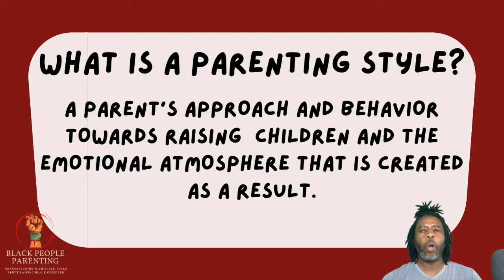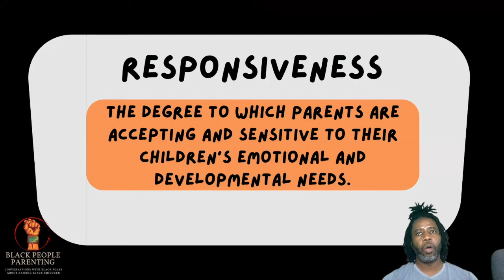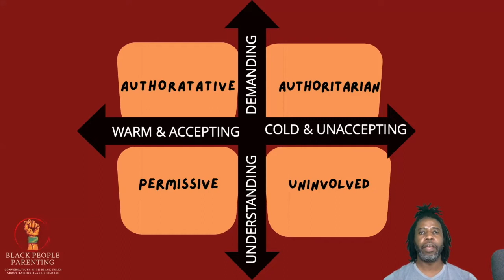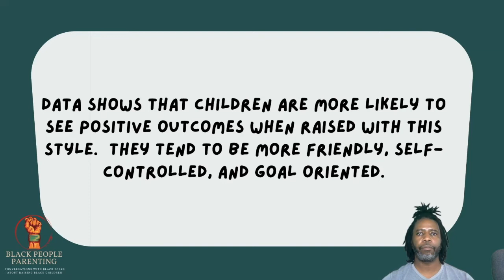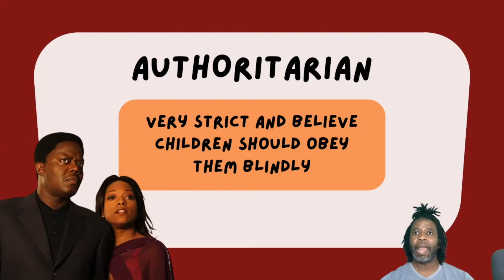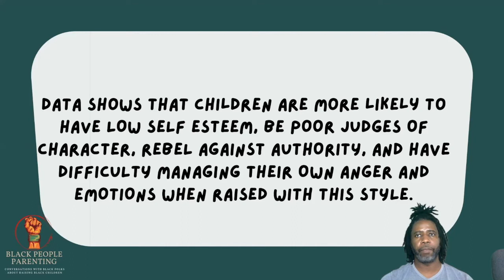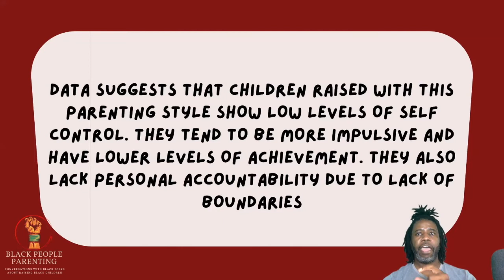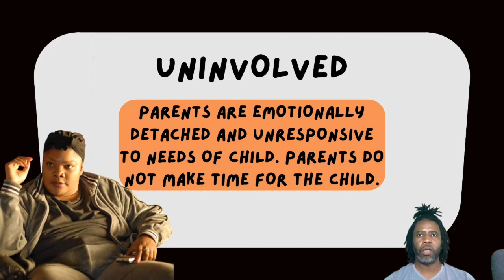WHAT IS MY PARENTING STYLE? And How Does It Affect My Kids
WHAT IS YOUR PARENTING STYLE? And How Does It Affect Your Kids

Some people may ask what is a parenting style?

There are many different ways to approach raising kids.  Most of us never think about how our style of parenting will impact our children as they get older. In this video I discuss the 4 styles of parenting, and what research says about each one.

The 4 different styles of parenting
The data behind each style
The most used style in the United States
How each style is correlated to children's behaviors